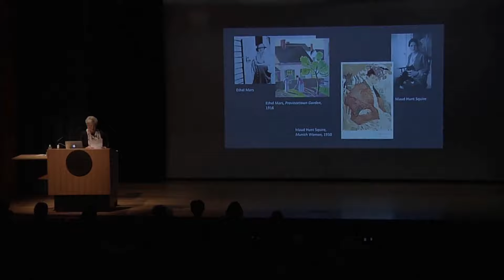How to Pronounce Cincinnati (Real Life Examples!)